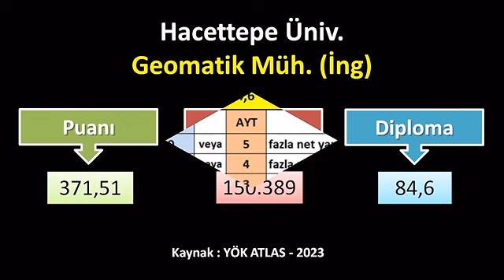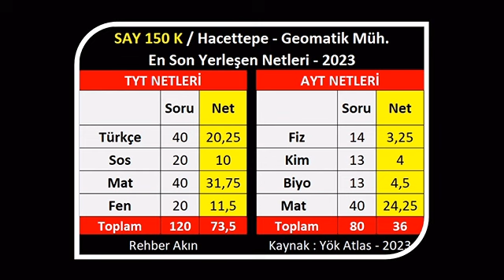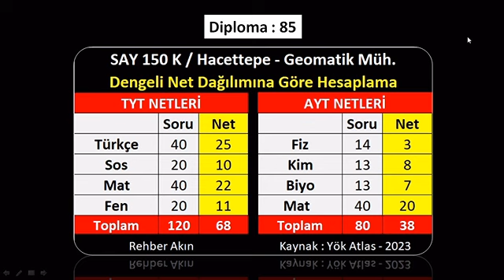sayısal 150 bin için 3 farklı net hesabı yks 2023 I sayısal 150k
HACETTEPE ÜNİVERSİTESİ
GEOMATİK MÜHENDİSLİĞİ İÇİN KAÇ NET GEREKİR
sayısal 150 bin için 3 farklı net hesabı yks 2023,
sayısal 150 bin için kaç net gerekir,
sayısal 150 bin kaç net,
sayısal 150 bin netleri,